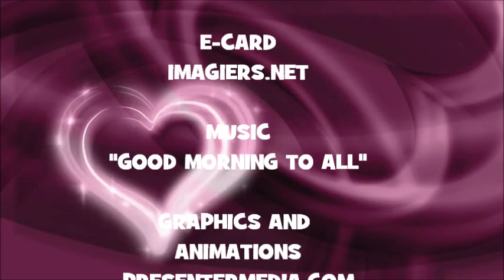¡FELIZ CUMPLEAÑOS ISABELLA!